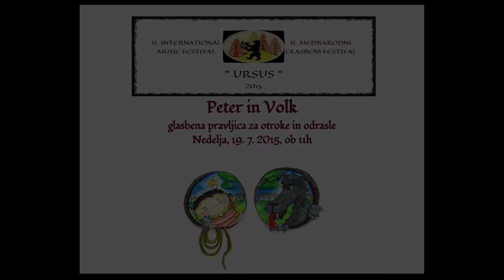Peter and the wolf / Peter in volk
a musical tale by Sergei Prokofiev

narrator: Nika Vogrič Dežman
illustrations: Teja Plečnik

musicians:
Marko Zupan, flute
Živa Loštrek, oboe
Aljaž Beguš, clarinet
Zhibai Zhang, bassoon
Mihajlo Bulajić, horn

Peter in volk

glasbena pravljica Sergeja Prokofjeva

pripovedovalka: Nika Vogrič Dežman
ilustracije: Teja Plečnik

glasbeniki:
Marko Zupan, flavta
Živa Loštrek, oboa
Aljaž Beguš, klarinet
Zhibai Zhang, fagot
Mihajlo Bulajić, rog

Ruski skladatelj Sergej Sergejevič Prokofjev je živel in ustvarjal na prelomu iz 19. na 20. stoletje, na prehodu iz romantike v modernizem. Preživel je obe svetovni vojni in tudi težke čase Stalinove diktature. Kot mlad talentiran skladatelj in pianist je v začetkih svoje kariere veliko časa posvetil turnejam po Evropi in Ameriki, kjer je igral in predstavljal predvsem svoje lastne kompozicije. Napisal je veliko baletov za slavnega koreografa Djagileva, poleg tega pa tudi opere, simfonije (med njimi najbolj znana "Klasična"), koncerte in sonate.
Izjemno zapleten odnos do svoje domovine in predvsem do Stalina je dosegel višek, ko je bil skupaj z Hačaturjanom, Šostakovičem in Mjaskovskim obtožen formalizma. Kot rezultat tega so bile v Sovjetski zvezi številne njegove kompozicije prepovedane in Prokofjev se je znašel na robu finančnega zloma. Nekaj časa je bil primoran pisati politično korektno glasbo, kjer je šlo predvsem za monumentalne zborovsko orkesterske kompozicije, svoj pravi izraz pa je vedno znal skriti v pikrih ironičnih domislicah. Na nek način je tako pretental Stalina in kmalu bil zopet v njegovi milosti. Dobil je celo Stalinovo nagrado drugega in kasneje še prvega reda. Zanimivo: umrla sta na isti dan, 5. marca 1953. Ker je živel blizu Rdečega trga, pa so zaradi vseh prireditev okrog Stalinove smrti morali na pokop počakati kar tri dni.
Za glasbeno pravljico Peter in volk je sam napisal tako glasbo kot tudi tekst. Celotno kompozicijo je končal v valu inspiracije v neverjetnih štirih dneh! Kmalu je postala ena njegovih najbolj priljubljenih kompozicij, ki je spodbudila tudi mnoge adaptacije med njimi Disnejevo risanko, punkovski balet, različne filmske variante... Obstajajo številni posnetki, ki so združili znane orkestre in dirigente z slavnimi osebnostmi - pripovedovalci. Med njimi so David Bowie, Mia Farrow, Bill Clinton, Mikhail Gorbačov, Sting, Christopher Lee, Ben Kingsley, Antonio Banderas, Sophia Loren in mnogi drugi.